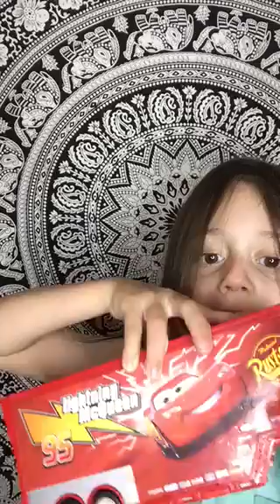Cars Mack truck, paw patrol chases patrol car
Chael talking about his paw patrol chase car and cars Mack truck. He also got into some of mommy's make up from her review video!